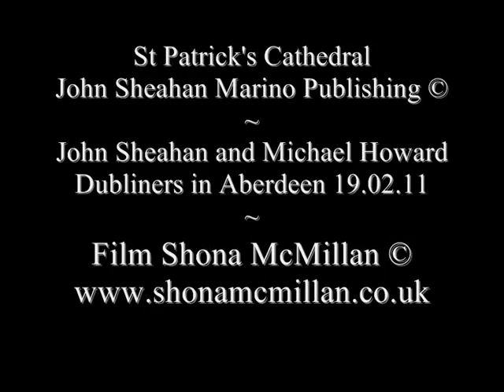St Patricks's Cathedral by John Sheahan Film Shona McMillan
Another lovely tune by John Sheahan - this one inspired by a visit to St Patrick's Cathedral in Dublin. (The tune is John Sheahan Marino Publishing ©)  In a similar vein, John also recorded a gorgeous album with Michael Howard called "In Our Own Time" - well worth getting a hold of this CD, it really has many magical tunes on it!